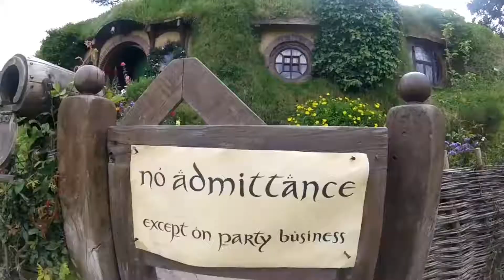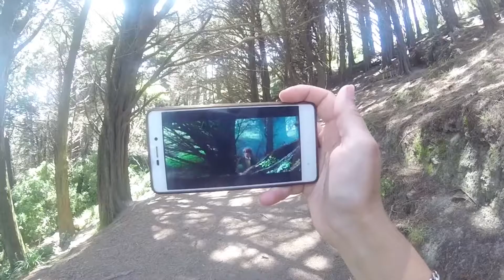New Zealand - Part 1 - Northern Island